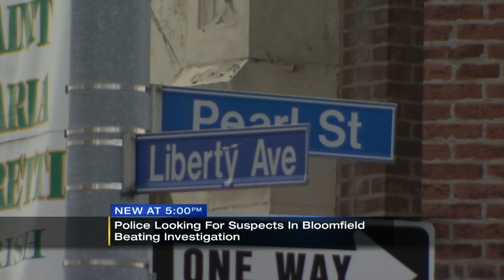Police searching for two men who allegedly urinated on side of restaurant, then assaulted employee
Pittsburgh police are asking for the public's help in identify two men who they saidĀ assaulted a restaurant employee after he caught them urinating on the side of a business in Bloomfield. MORE